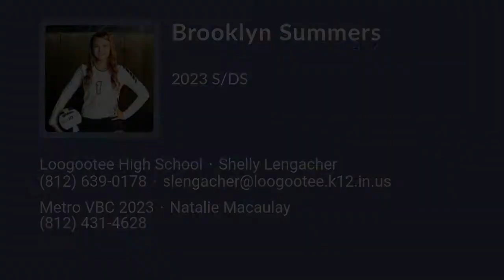Brooklyn Summers Volleyball Highlights - IN 2023 - S. DS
Brooklyn Summers Recruiting Video.